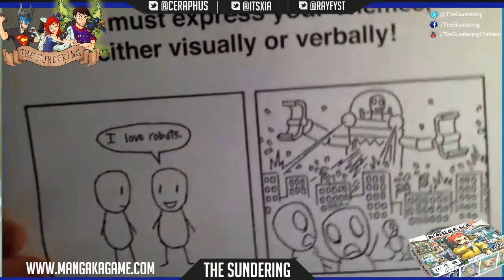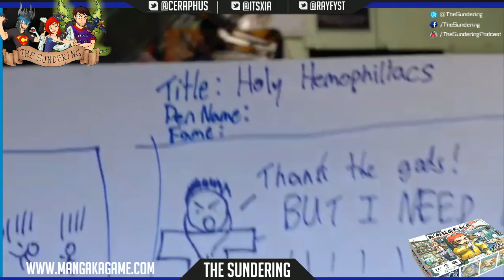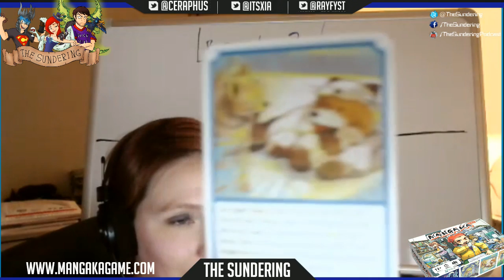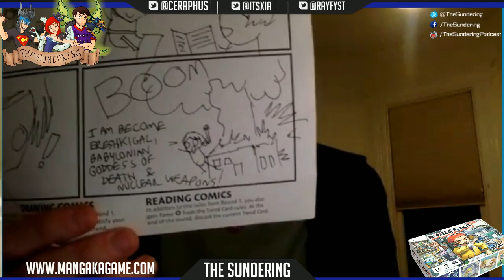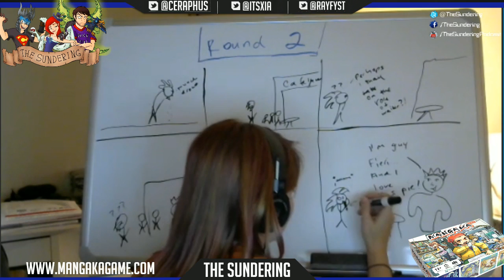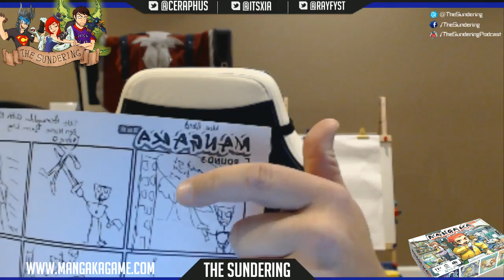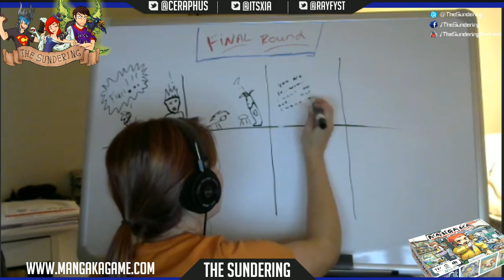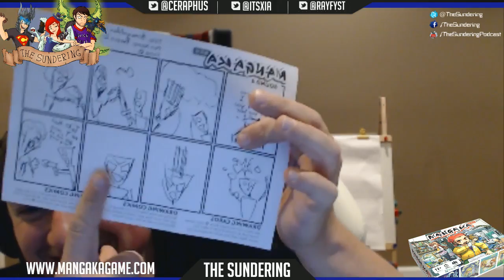Playing Mangaka with Creator Jason Thompson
Tonight we played Mangaka with the creator Jason Thompson! Watch a live playthrough of this awesome game of fast drawing and crazy themes!